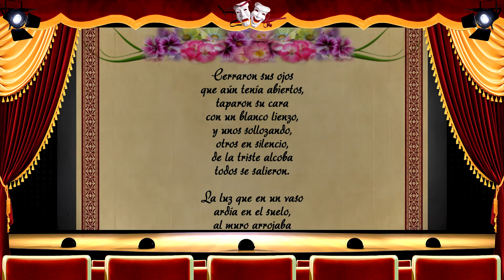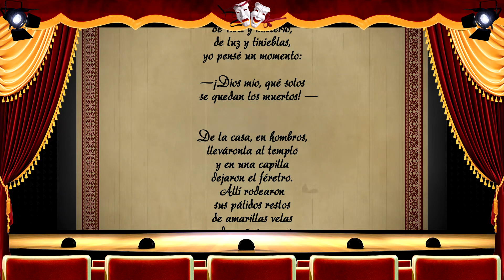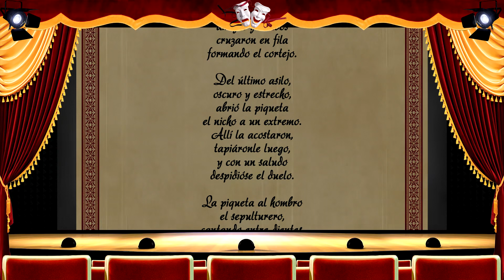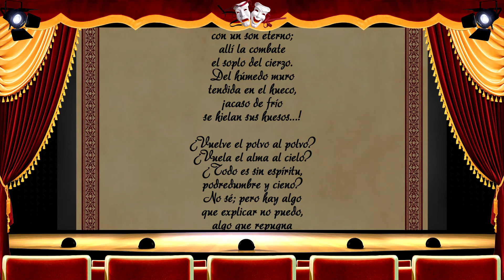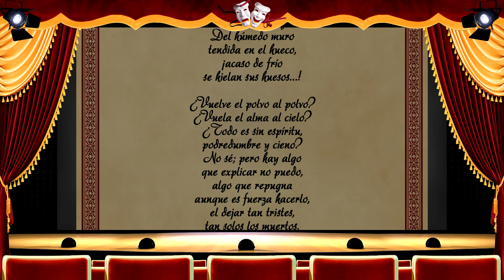''Rima LXXIII'' (Cerraron sus ojos) ~ GUSTAVO ADOLFO BÉCQUER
_________ ''Rima LXXIII'' __________

Cerraron sus ojos
que aún tenía abiertos,
taparon su cara
con un blanco lienzo,
y unos sollozando,
otros en silencio,
de la triste alcoba
todos se salieron.

La luz que en un vaso
ardía en el suelo,
al muro arrojaba
la sombra del lecho;
y entre aquella sombra
veíase a intervalos
dibujarse rígida
la forma del cuerpo.

Despertaba el día,
y, a su albor primero,
con sus mil ruidos
despertaba el pueblo.
Ante aquel contraste
de vida y misterio,
de luz y tinieblas,
yo pensé un momento:

—¡Dios mío, qué solos
se quedan los muertos!

De la casa, en hombros,
lleváronla al templo
y en una capilla
dejaron el féretro.
Allí rodearon
sus pálidos restos
de amarillas velas
y de paños negros.

Al dar de las Ánimas
el toque postrero,
acabó una vieja
sus últimos rezos,
cruzó la ancha nave,
las puertas gimieron,
y el santo recinto
quedóse desierto.

De un reloj se oía
compasado el péndulo,
y de algunos cirios
el chisporroteo.
Tan medroso y triste,
tan oscuro y yerto
todo se encontraba
que pensé un momento:

De la alta campana
la lengua de hierro
le dio volteando
su adiós lastimero.
El luto en las ropas,
amigos y deudos
cruzaron en fila
formando el cortejo.

Del último asilo,
oscuro y estrecho,
abrió la piqueta
el nicho a un extremo.
Allí la acostaron,
tapiáronle luego,
y con un saludo
despidióse el duelo.

La piqueta al hombro
el sepulturero,
cantando entre dientes,
se perdió a lo lejos.
La noche se entraba,
el sol se había puesto:
perdido en las sombras

En las largas noches
del helado invierno,
cuando las maderas
crujir hace el viento
y azota los vidrios
el fuerte aguacero,
de la pobre niña
a veces me acuerdo.

Allí cae la lluvia
con un son eterno;
allí la combate
el soplo del cierzo.
Del húmedo muro
tendida en el hueco,
¡acaso de frío
se hielan sus huesos...!

¿Vuelve el polvo al polvo?
¿Vuela el alma al cielo?
¿Todo es sin espíritu,
podredumbre y cieno?
No sé; pero hay algo
que explicar no puedo,
algo que repugna
aunque es fuerza hacerlo,
el dejar tan tristes,
tan solos los muertos.